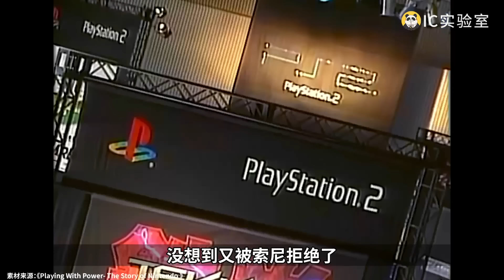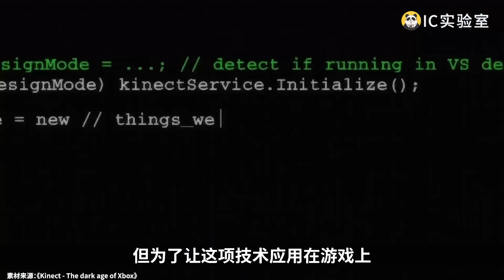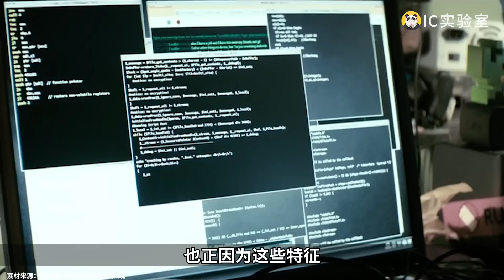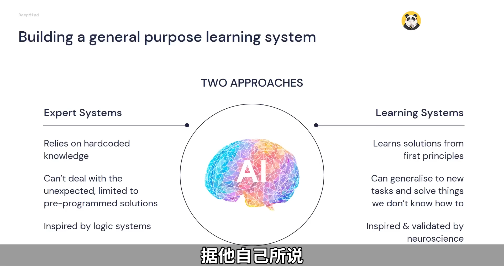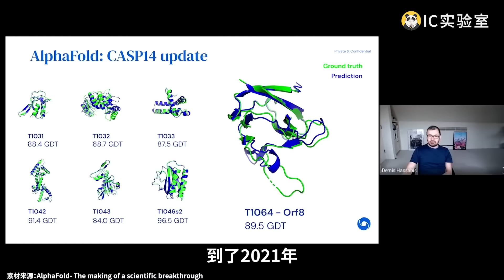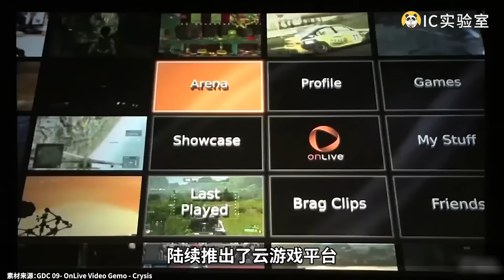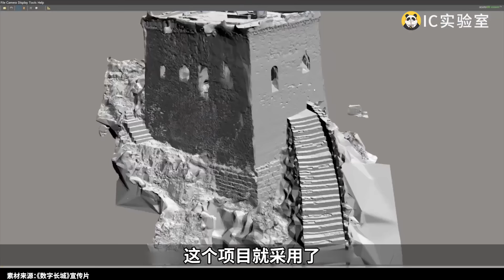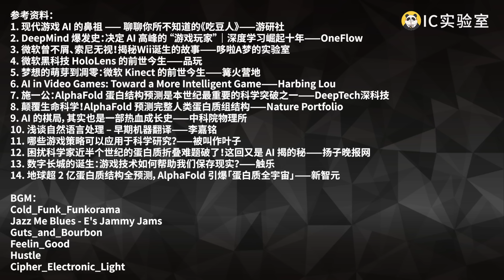头号玩家走进现实？游戏发展如何改变普通人的生活？电子游戏70年奋进史（下）- IC实验室出品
从吃豆人到时兴的VR游戏，电子游戏随时代更迭，吸引了越来越多的玩家。各种游戏是如何在新世纪里，引领未来走向的？